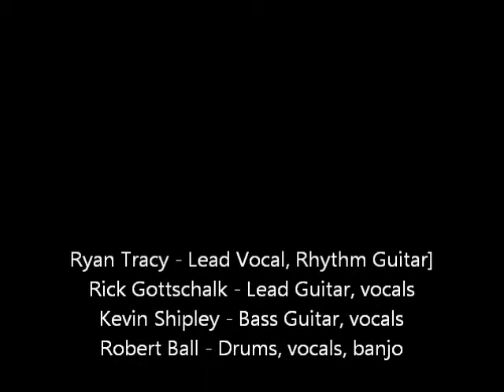Canyon Creek Band Montage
Just some clips of cover tunes and pictures from Outdoor Gigs in 2011.